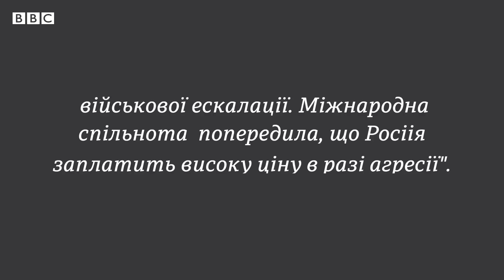Що Путін сказав про Україну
На пресконференції у Москві президент Росії Володимир Путін не приховував роздратування, коли говорив про Україну та її співпрацю з НАТО.
Російський президент відмовився дати гарантії, що Росія не вчинить збройного нападу на Україну.
Біля українських кордонів Росія сконцентрувала значні військові сили, що викликає занепокоєння не тільки в Україні, але й в країнах Європи.